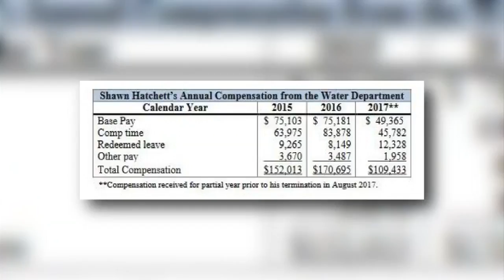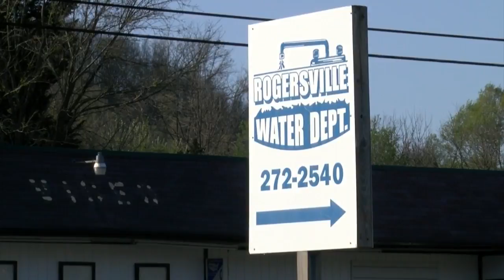TBI: Former Rogersville water superintendent stole more than $300,000